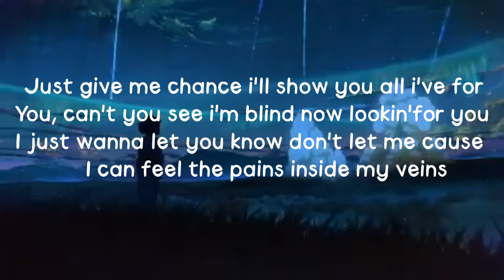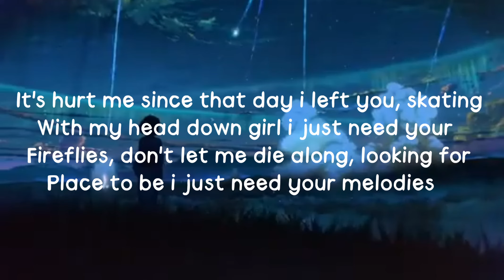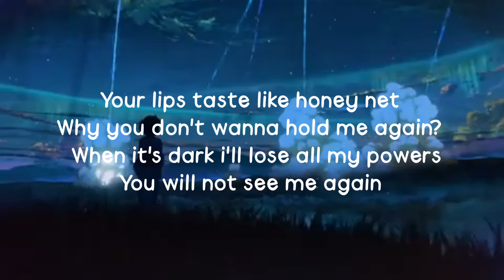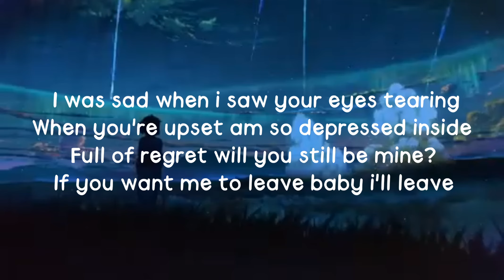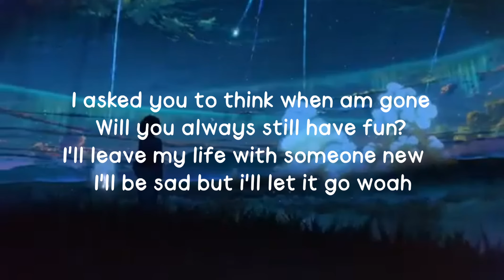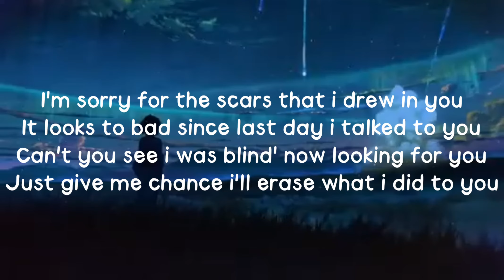DEAFERCE - Sorry (Lyrics)